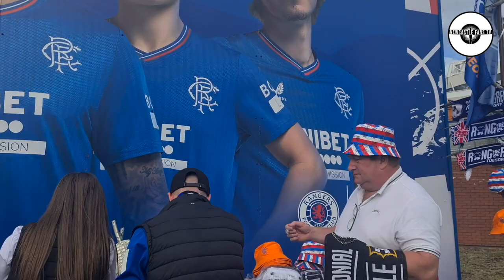8,000 GEORDIES TAKE THE MICKY OUT OF RANGERS!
Harrison Ashby’s late header proved the difference as Newcastle United secured a 2-1 win against Rangers at Ibrox on Tuesday evening. Miguel Almirón’s composed finish sent the Magpies ahead in the opening stages of a testimonial match in honour of former Gers goalkeeper Allan McGregor, who made over 500 competitive appearances in two spells at the Scottish Premiership outfit. Rangers equalised shortly after the hour mark through Sam Lammers’ strike as the Dutchman dispossessed Bruno Guimarães before Ashby scored his first goal for the club since joining in January 2023, guiding the ball home from Alexander Isak’s impressive cross in the final stages.

30 day free Amazon Prime
Amazon Audible
3 free months unlimited Amazon Music